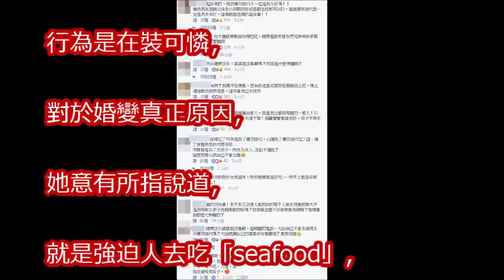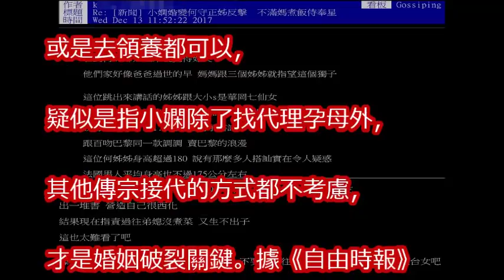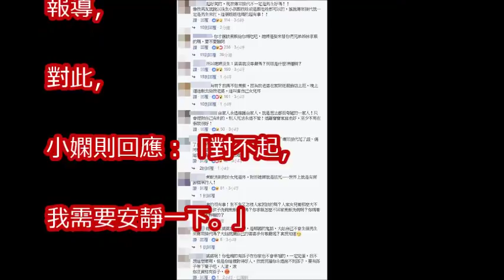何守正二姐嗆「小嫻裝可憐」再爆內幕！ 3關鍵惹毛何家人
何守正小嫻婚變！記者提問是否為”新戀情” 何守正支吾：辛苦了｜主播高毓璘｜【娛樂星世界】20171212｜三立新聞台